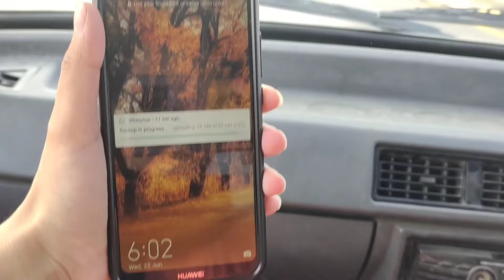My morning routine | kitnay baje uthti | itni zada barish nay thand kr di